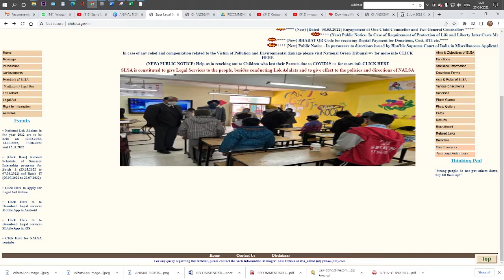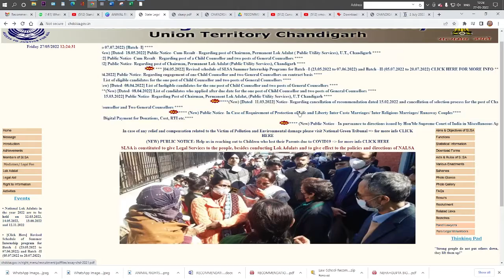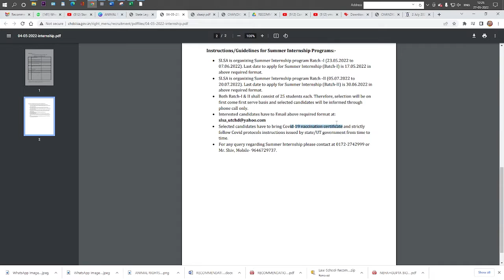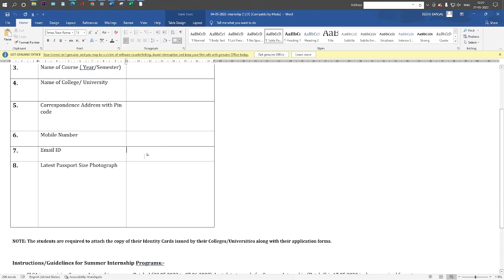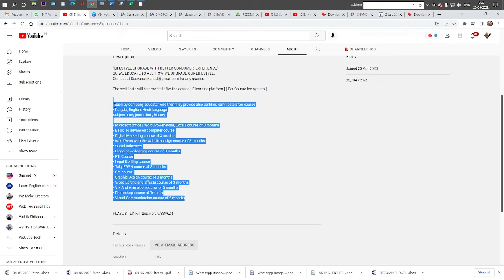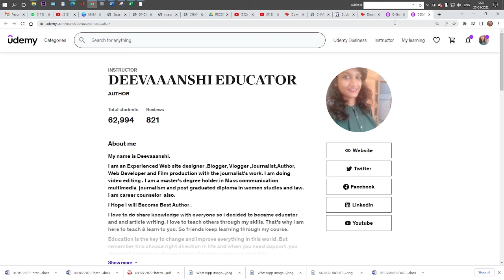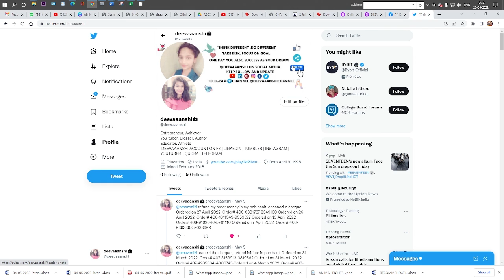LAW INTERNSHIP OPPORTUNITY 2022 | CHANDIGARH STATE LEGAL SERVICE AUTHORITY BATCH 2 INTERNSHIP START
SLSA is organizing a Summer Internship program

SLSA is organizing Summer Internship program Batch -II (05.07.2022 to
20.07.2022). Last date to apply for Summer Internship (Batch-II) is 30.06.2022 in
above required format.
 Both Batch-I & II shall consist of 25 students each. Therefore, selection will be on
first come first serve basis and selected candidates will be informed through
phone call only.
 Interested candidates have to Email above required format at:
 Selected candidates have to bring Covid-19 vaccination certificate and strictly
follow Covid protocols instructions issued by state/UT government from time to
time.
 For any query regarding Summer Internship please contact at 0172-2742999 or

State Legal Services Authority, Additional Deluxe Building,
Ground Floor, Sector 9-D, UT, Chandigarh
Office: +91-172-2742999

अपने कन्ज्यूमर केस  हमसे ऑनलाइन फाइल करवाए बिना किसी दिक्क्त के अब सेवा पुरे भारत में |

चाहे एजुकेशन इंस्टिट्यूट ,यूनिवर्सिटी ,कॉलेज परेशान कर रहा हो
अमेज़न,फ्लिपकार्ट, मिंत्रा जैसे e -commerce companies समय पर रिफंड ,रिप्लेस ,रिटर्न पिक-अप  नहीं कर रही हो तो केस हम फाइल करेंगे आपके लिए

चाहे कोई इलेक्ट्रॉनिक डिवाइस और समन खराब आया हो जैसे टीवी ,कंप्यूटर ,लैपटॉप, फ़ोन आदि कुछ भी |

चाहे कैसा भी कंजूमर केस हो हम आपके लिए केस फाइल करेंगे और ड्राफ्ट भी खुद करेंगे |

ये सेवा पुरे भारत में आप सबके लिए अब उपलब्ध है |

The certificate will be provided after the course [ E-learning platform ] [ Per Course fee system ]

Teach by company educator And then they provide also certified certificate after course
• Punjabi, English, Hindi language
Subject  Law, journalism, history

• Microsoft Office [ Word, Power-Point, Excel ] course of 3 months
• Basic  to advanced computer course
• Digital Marketing course of 3 months
• WordPress with the website design course of 3 months
• Social influencer
• Blogging & vlogging course of 3 months
• RTI Course
• Legal Drafting course
• Tally ERP 9 course of 3 months
• Gst course
• Graphic Design course of 3 months
• Video Editing and effects course of 3 months
• Vfx And Animation course of 6 months
• Photoshop course of 1month
• Visual Communication course of 2 months

Educator -Search on google Deevaaanshi Educator